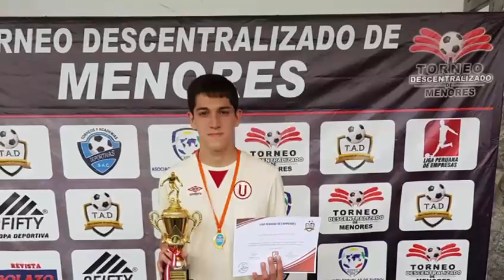JUGADAS DE Guillermo Ferrari Molfino | JEP Sports Management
Estas son algunas jugadas de Guillermo Ferrari Molfino

CONTACTO